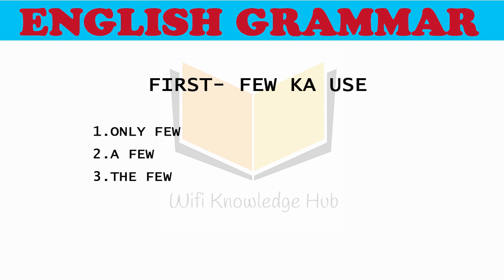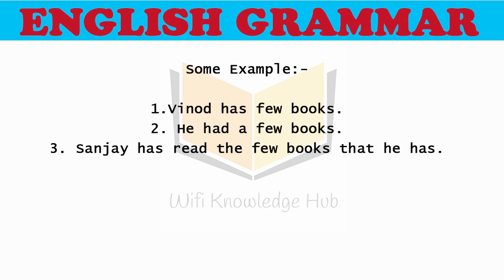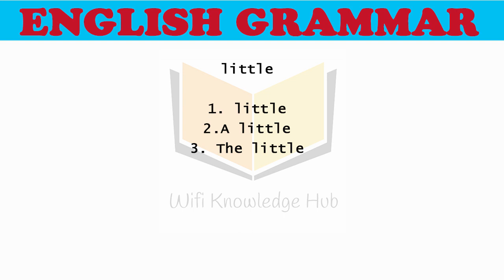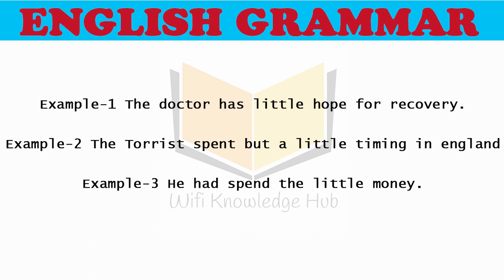Few A Few The little ka prayog | Few aur little ka prayog kaise hota hai ! Use of few and little.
Few, a few, the few ,little , a little